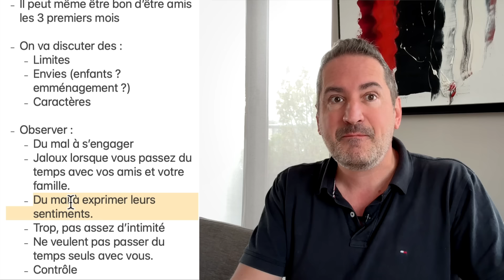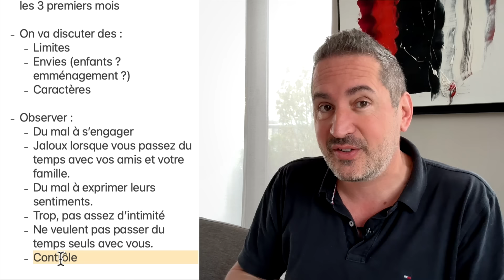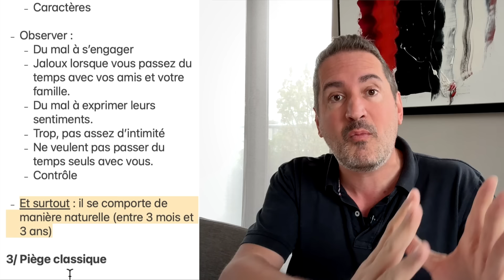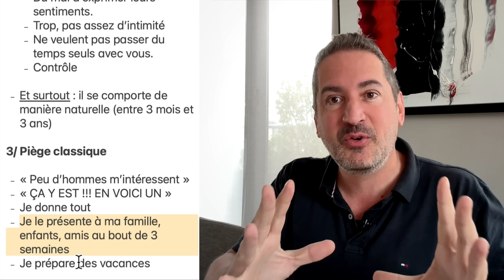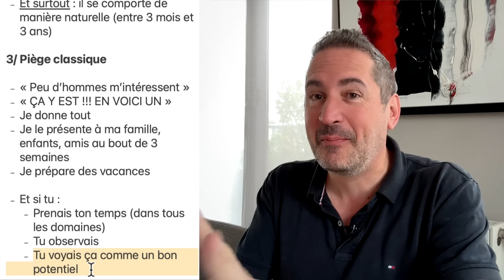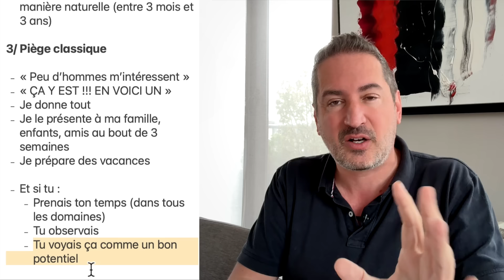La règle des 90 jours en amour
1/ Ce que vous pensez certainement

- La règle des 3 mois est une période d'essai de 90 jours
- Le couple teste une relation pour voir s'ils sont compatibles
- Au cours des 90 jours, les couples découvrent
    - ce qu’ils aiment,
    - ce qu’ils n’aiment pas
    - les éventuels signaux d’alarme
- À la fin des 3 mois, les couples voient s'ils souhaitent poursuivre une relation à long terme
- Dans le cas contraire, ils se séparent simplement

- Période d’essai

2/ Au bout de 90 jours tu as enfin son vrai visage

- Pour cette raison, vas-y mollo au début
- Il peut même être bon d’être amis les 3 premiers mois

- On va discuter des :
    - Limites
    - Envies (enfants ? emménagement ?)
    - Caractères

- Observer :
    - Du mal à s’engager
    - Jaloux lorsque vous passez du temps avec vos amis et votre famille.
    - Du mal à exprimer leurs sentiments.
    - Trop, pas assez d’intimité
    - Ne veulent pas passer du temps seuls avec vous.
    - Contrôle

- Et surtout : il se comporte de manière naturelle (entre 3 mois et 3 ans)
3/ Piège classique

- « Peu d’hommes m’intéressent »
- « ÇA Y EST !!! EN VOICI UN »
- Je donne tout
- Je le présente à ma famille, enfants, amis au bout de 3 semaines
- Je prépare des vacances

- Et si tu :
    - Prenais ton temps (dans tous les domaines)
    - Tu observais
    - Tu voyais ça comme un bon potentiel

- « J’ai besoin de temps pour moi »
    - Delta entre ton interne et ton externe
    - Avec ton chien
    - Ce qui peut repousser le jeu d’acteur à 3 ans